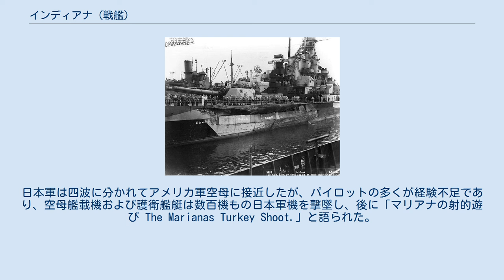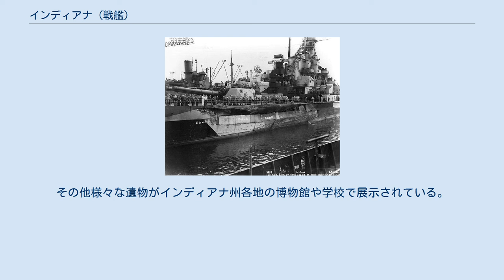インディアナ (戦艦)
サウスダコタ級戦艦_(1939)
インディアナ（USS Indiana, BB-58）は、アメリカ海軍の戦艦。
サウスダコタ級戦艦の2番艦。
艦名はアメリカ合衆国19番目の州に因む。
その名を持つ艦としては4隻目にあたる。
 インディアナは1939年11月20日にバージニア州ニューポート・ニューズのニューポート・ニューズ造船所で起工し、1941年11月21日にルイス・C・ロビンズ（インディアナ州知事ヘンリー・F・シュリッカーの娘）によって命名、進水し、1942年4月30日に初代艦長A・A・メリル大佐の指揮下就役した。
 メイン州カスコ湾での整調に続いて、インディアナはパナマ運河を通過し太平洋艦隊に合流、前線に赴いた。
インディアナはウィリス・A・リー少将率いる空母機動部隊に護衛として1942年11月28日に加わった。
続く11ヶ月間、インディアナは空母エンタープライズ（USS Enterprise, CV-6）、サラトガ（USS Saratoga, CV-3）の護衛を行い、その後ソロモン諸島侵攻の支援を実施した。
 1943年10月21日には真珠湾へ向かい、11月11日に真珠湾からギルバート諸島侵攻部隊の支援のため出航した。
タラワの戦いでは激戦を繰り広げた海兵隊への航空支援を行う空母の護衛任務に従事した。
その後1944年1月後半に、2月1日のマーシャル諸島上陸に先立ちクェゼリン環礁への砲撃を8日間行った。
2月1日の夜、駆逐艦への燃料補給作業中にワシントン（USS Washington, BB-56）と衝突し右舷を損傷した。
インディアナはマジュロ環礁で仮補修を受け、2月13日に真珠湾に到着、本格的な修理を受けた。
 インディアナは第58任務部隊に合流し、4月29日、30日のトラック島攻撃および5月1日のポナペ島砲撃に参加した。
6月にはマリアナ諸島攻略に参加した。
6月13日、14日にはサイパン島へ砲撃を行い、15日には敵機数機を撃墜している。
19日、20日に行われたマリアナ沖海戦ではリー少将の指揮下に入った。
日本軍は四波に分かれてアメリカ軍空母に接近したが、パイロットの多くが経験不足であり、空母艦載機および護衛艦艇は数百機もの日本軍機を撃墜し、後に「マリアナの射的遊び The Marianas Turkey Shoot.」と語られた。
潜水艦からの効果的な支援もあり、ミッチャー中将は空母大鳳、翔鶴を沈めることができた。
 インディアナは敵機数機を撃墜し、魚雷2発の至近弾を受け足止めされたが、問題が解決すると空母護衛任務を継続し、マリアナ海域で64日間の支援砲撃を行った。
 ワシントンと衝突事故を起こしたインディアナ、1944年2月13日 8月には第38.3任務群の一部としてパラオ、続いてフィリピンへの砲撃を行った。
続いてレイテ島侵攻の支援として9月12日から30日まで艦砲射撃を行った。
その後ワシントン州ブレマートンへ向かい、10月23日に到着した。
 12月12日に真珠湾に到着し、インディアナは直ちに訓練の準備に入った。
1945年1月10日に出航し、1月24日には戦艦巡洋艦部隊と共に硫黄島への砲撃を開始した。
その後、インディアナはウルシー環礁で第58任務部隊に加わり、2月10日に硫黄島侵攻部隊へ配属された。
インディアナは硫黄島への砲撃任務を中断し2月17日と25日に東京へ空襲を行う空母部隊の護衛任務に従事した。
3月5日にウルシー泊地へ帰還し、沖縄進攻の準備として補給を受けた。
 インディアナは沖縄侵攻のためウルシー泊地を3月14日に出航し、6月まで沖縄及び日本本土に対する空母部隊の作戦に護衛艦として加わった。
この時期日本軍は特攻機による激しい反撃を行ったが、インディアナは大きな被害を受けることはなかった。
6月前半に到来した巨大台風を乗り切り、インディアナは6月13日にフィリピンのサンペドロ湾に向かった。
 第38.1任務部隊の一員としてインディアナは7月1日から8月15日まで日本本土への空襲支援と、沿岸の目標に対する艦砲射撃を継続した。
7月14日には岩手県釜石を砲撃（釜石艦砲射撃）し、7月29日、30日には静岡県浜松、8月9日には再び釜石を砲撃している。
東京湾には9月5日に到着し、9日後にサンフランシスコに向けて出航、9月29日に到着した。
その後1946年9月11日にブレマートンで予備役となり、一年後の1947年9月11日に退役、太平洋予備役艦隊に置かれた。
1...